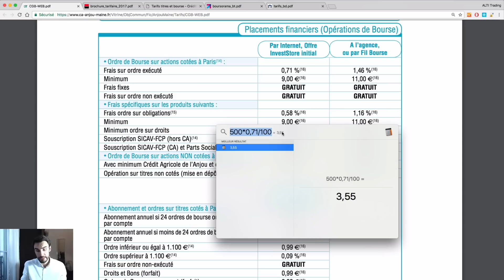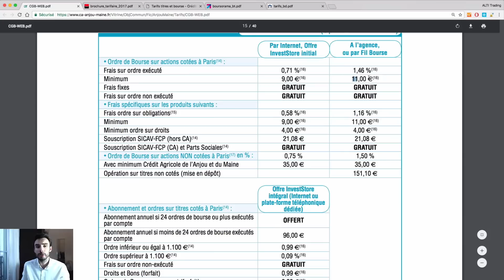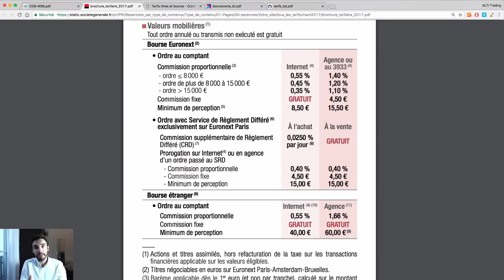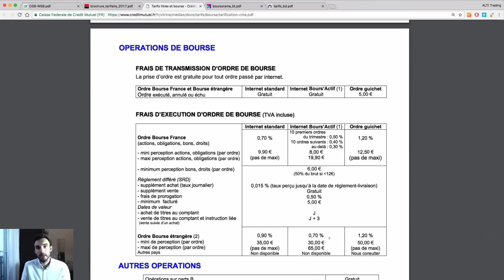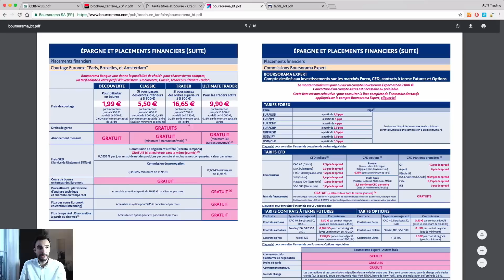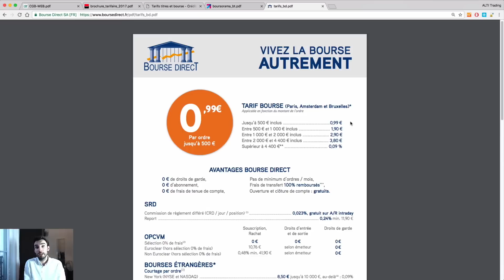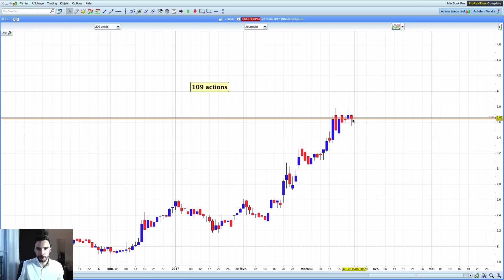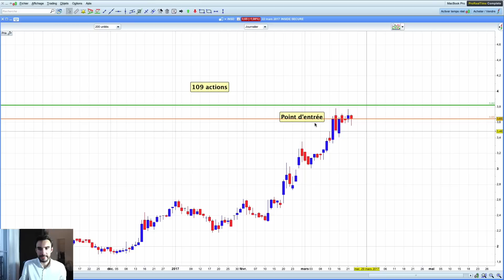Comment RÉDUIRE ses FRAIS DE COURTAGE en BOURSE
↓ PLUS D'INFOS ↓

Vous pourriez peut-être réduire jusqu’à 5 fois vos frais de courtage en bourse. Découvrez comment dans cette vidéo passionnante.

2️⃣ TRADER RENTABLE : Doubler vos revenus et dégager une rente mensuelle ▷

💰 À PROPOS DE ALTI TRADING

ALTI TRADING est un acteur majeur des formations bourse et trading en ligne depuis 2014.
L'équipe ALTI TRADING a pour mission de créer la plus grande communauté de Traders Rentables, qui réunit aujourd’hui déjà plus de 125.000 personnes.

Que ce soit pour te créer des revenus complémentaires, faire travailler ton argent ou atteindre l’indépendance financière, ALTI TRADING est là pour t’accompagner et t’aider à augmenter tes revenus grâce à la bourse !

Des questions sur nos programmes ? Réserve gratuitement une session d’accompagnement pour démarrer avec la formation adaptée à ton niveau ▷

👨‍👦‍👦  REJOINS DES MILLIERS DE TRADERS RENTABLES

👌  LIEN POUR PARTAGER cette vidéo

Et surtout, AGIS POUR RÉUSSIR 🚀